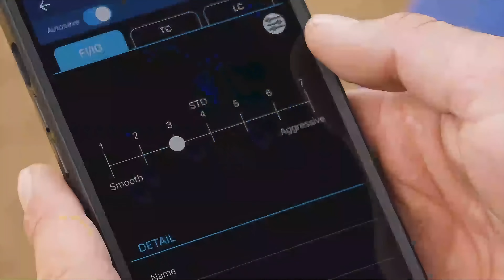These Are The Best Dirt Bikes Out There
Which dirt bikes should you buy in 2023? Watch our video to see how 2023's GPX TSE250R, Yamaha YZ450F Husqvara FE 501W, 2024 Honda RF450X, and many other bikes stack up!